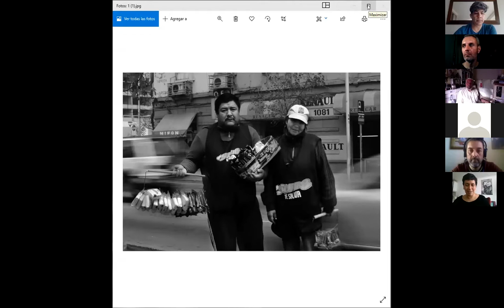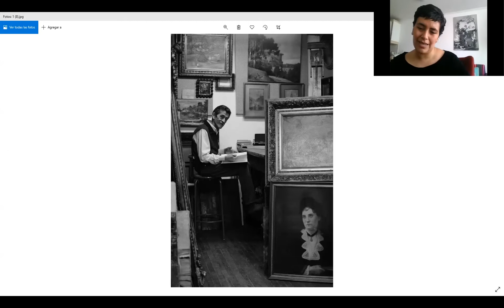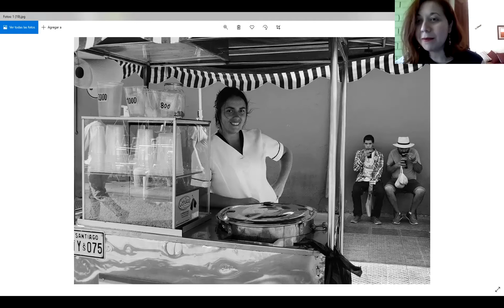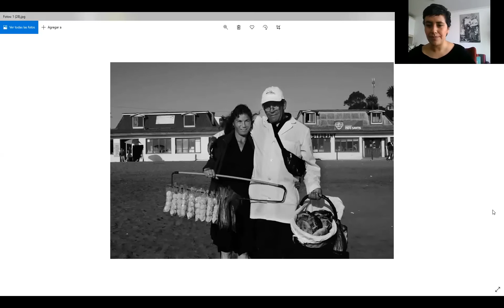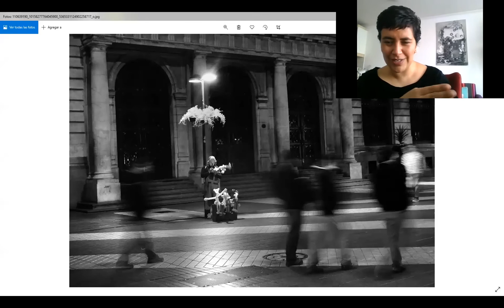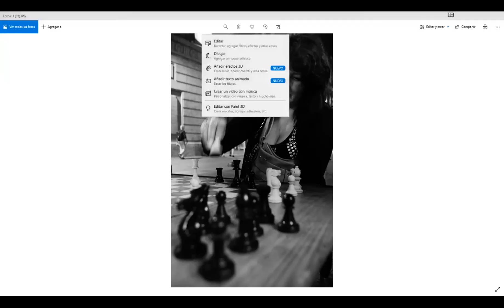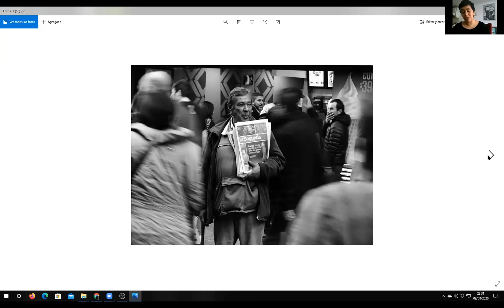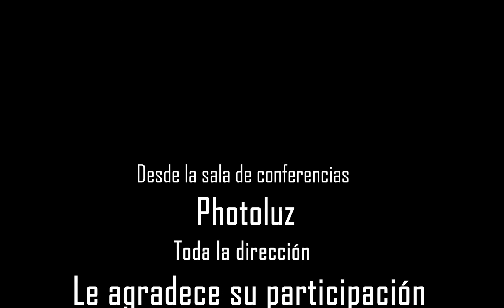𝘾𝙤𝙣𝙫𝙚𝙧𝙨𝙖𝙩𝙤𝙧𝙞𝙤 𝙋𝙖𝙪𝙡𝙖 𝙉𝙖𝙫𝙖𝙧𝙧𝙤, 𝙨𝙞 𝙣𝙤 𝙥𝙪𝙙𝙞𝙨𝙩𝙚 𝙚𝙨𝙩𝙖𝙧 𝙚𝙣 𝙚𝙡 𝙙𝙞𝙧𝙚𝙘𝙩𝙤, 𝙥𝙪𝙚𝙙𝙚𝙨 𝙫𝙚𝙧𝙡𝙤 𝙖𝙝𝙤𝙧𝙖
𝙋𝙖𝙪𝙡𝙖 𝙉𝙖𝙫𝙖𝙧𝙧𝙤 𝙣𝙤𝙨 𝙥𝙧𝙚𝙨𝙚𝙣𝙩𝙖 "𝙇𝘼 𝘾𝘼𝙇𝙇𝙀 𝘾𝙊𝙈𝙊 𝙀𝙎𝘾𝙀𝙉𝘼𝙍𝙄𝙊" 𝙀𝙡 𝘾𝙝𝙞𝙡𝙚 𝙦𝙪𝙚 𝙩𝙞𝙚𝙣𝙚 𝙚𝙣 𝙨𝙪 𝘾𝙤𝙧𝙖𝙯ó𝙣.
𝙋𝙖𝙪𝙡𝙖 𝙣𝙤𝙨 𝙧𝙚𝙘𝙤𝙢𝙚𝙣𝙙𝙖𝙗𝙖 𝙚𝙨𝙩𝙚 𝙚𝙣𝙡𝙖𝙘𝙚 𝙙𝙚 𝙪𝙣𝙖 𝙜𝙖𝙡𝙚𝙧í𝙖 𝙫𝙞𝙧𝙩𝙪𝙖𝙡 𝙨𝙤𝙗𝙧𝙚 𝙡𝙖 𝙧𝙚𝙫𝙤𝙡𝙪𝙘𝙞ó𝙣 𝘾𝙝𝙞𝙡𝙚𝙣𝙖